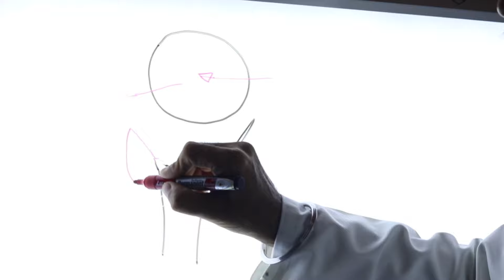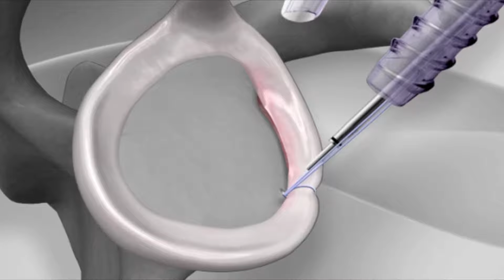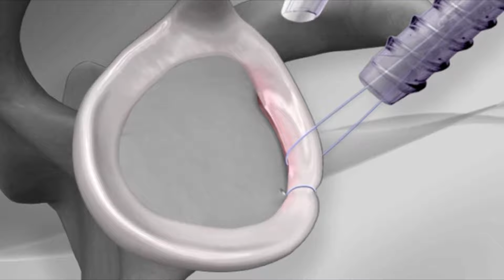How To Cure Shoulder Dislocation | Dr. IPS Oberoi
Dr. IPS Oberoi
Chief Arthroscopy & Joint Replacement Surgery
Artemis Hospital
Room number 1015
Sector 51, Gurugram,  Delhi NCR, India
President, Indian Arthroscopy Society

Specialist in Knee ,shoulder and hip joint

For free consultations please WhatsApp on  : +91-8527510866